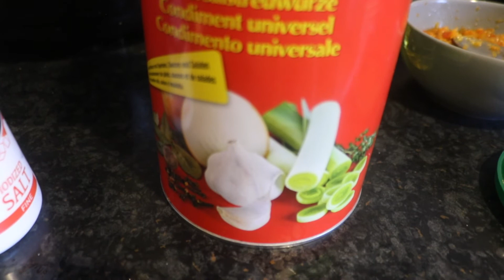Mbinzo ba kalinga- Diaconesse Mamie Nsita